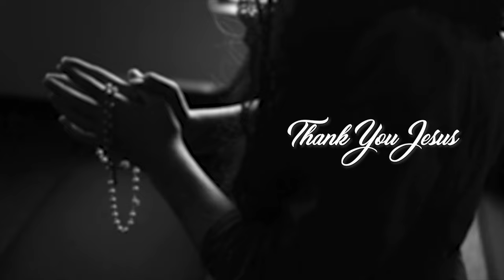🔴ആമിമോളുടെ 🙏🏻🌹🌹അന്ത്യ യാത്ര ഇന്ന് 3 മണിക്ക് 🔴7 ദിവസം മോർച്ചറിയിൽ 😢😢കണ്ണീരോടെ ഒരു നാട്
🔴അവസാനമായി അമ്മയേയെങ്കിലും
 ഒന്ന് കാണിക്കാൻ...

🌹🌹ആമിമോളുടെ  അന്ത്യ യാത്ര ഇന്ന് 3 മണിക്ക്

🔴7 ദിവസം മോർച്ചറിയിൽ